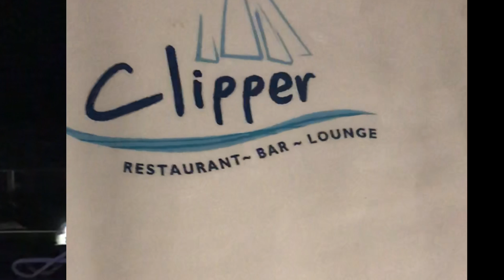Restaurant of Champions II Fine Dining ⭐️[SUB:Việt/日本語字幕]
⭐️[Video này có phụ đề tiếng Việt, vui lòng chuyển đến Cài đặt để bật!!
⭐️[日本語字幕、それを使ってください！
At times when you just want to chill and relax in an environment that is pure bliss and enjoy your wonderful prepared meal spoilt to your palette. This is the place to dine when you are in Airlie Beach, well positioned on the Ocean front and short stroll via seaside boardwalk to the town centre depending how fast you walk, I would say around 15-20minutes stroll.
The Clipper Restaurant offers Al Fresco dining all day, it offers private Jetty and Intimate private Gazebo dining as well, all with breathtaking ocean views. This Restaurant is also a winner of the Whitsunday Salon Culinary Competition, Restaurant of Champions,Chef of the Year and Apprentice of the Year.

Enjoy candlelit dinner whilst gazing across moonlight pioneer bay, listening to the gentle waves sweeping up the waters edge and the softly played music that delight your appetite. I would highly recommend this place for fine dining from my experience.

Fine dining
Cuisine chef
Champions restaurant
Culinary Chef of the Year award dining
# Award Restaurant of the Year dining
clippers restaurant airlie beach

Some Copyright images used in this video content-No ownership is intended as this video is made for public entertainment & No Monetary benefit is gained from it.